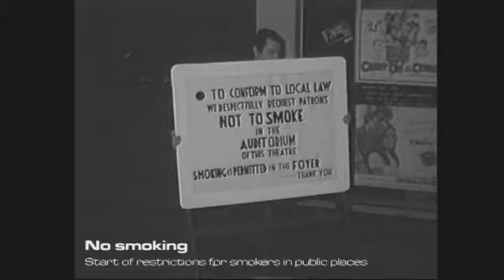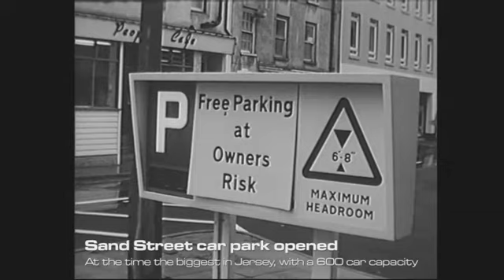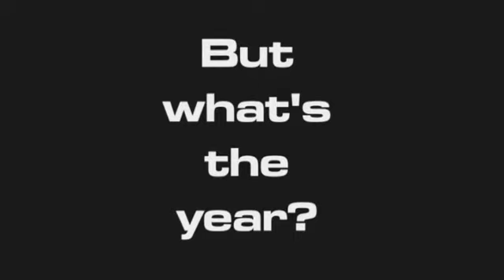The Channel Time Tunnel 1972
Now a service announcement. We're no longer going to be doing any more of our archive feature Way Back Wednesdays. The reasoning is simple - it rather limits us to posting them on one specific day of the week. However, today sees the launch of an uncannily similar feature, entitled 'The Channel Time Tunnel'.

The rules of Way Ba..., er, The Channel Time Tunnel are very simple. Use your skill, judgement and, if you have one, a sonic screwdriver, to deduce what year the clips are from. We'll reveal the answer in a day or two...